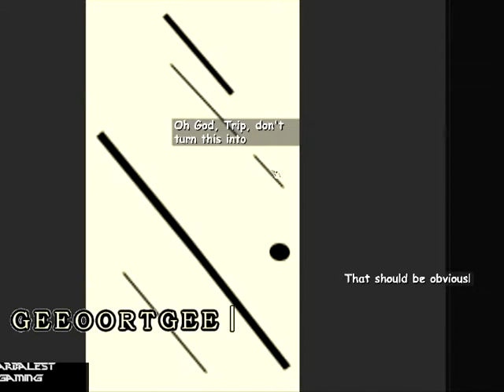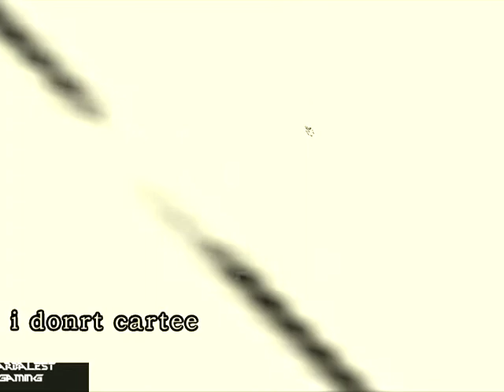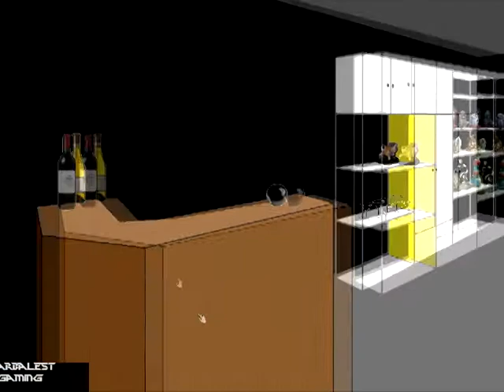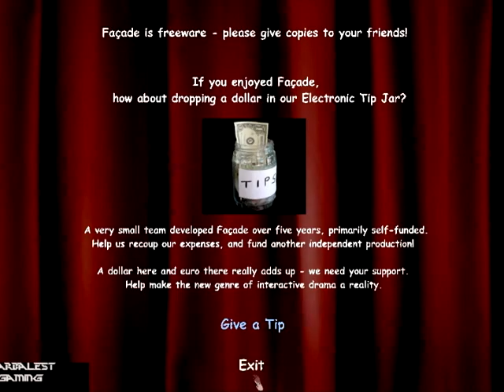WATER DAMAGED KEYBOARD LULZ XD- Facade Ep. 1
Prior to recording i accidentally spilled iced coffee on my keyboard, results are in the video,

I apologize that the game sound wasnt working, it apparently wanted to lag alot and not work.

I also apologize for the amnesia recording, it failed :c